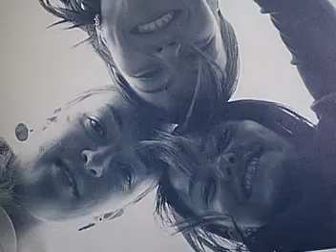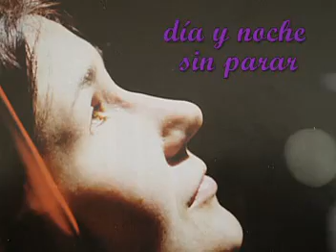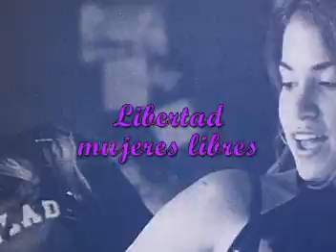Voz de mujer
Mujeres libres, mujeres fuertes, con derechos en la tierra.